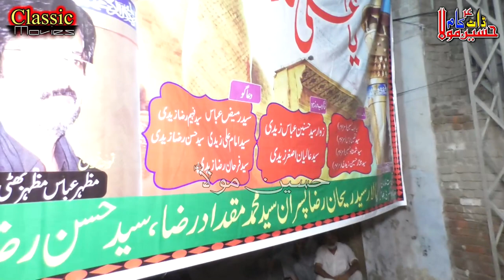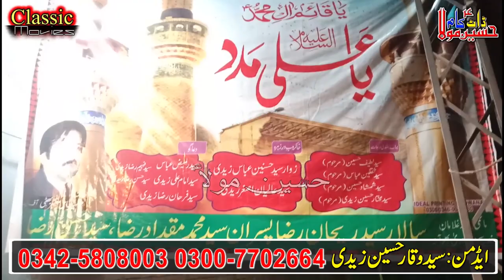Meda Sohna Meda Akbar Meda Noor e Nazar / mazhar abbas mazhar bhatti /3 moh 2019 bhowana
Meda Sohna Meda Akbar Meda Noor e Nazar
 mazhar abbas mazhar bhatti liyyah
3 muharam 2019 bhowana
at house of syed hasnain zaidi
Rec Classic Movies Bhowana main bazar aal e imran chowke
 Admin Web ,youtube channel ,Syed Waqar Hussain Zaidi   Irfan Bhatti 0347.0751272   Ph.0342-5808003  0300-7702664 Camera Man Mohsin Raza 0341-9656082